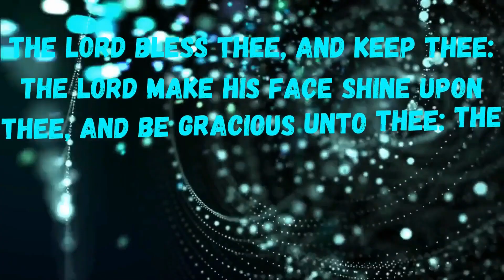CHRIST AND THE FEAR OF DEATH. bible sermon.